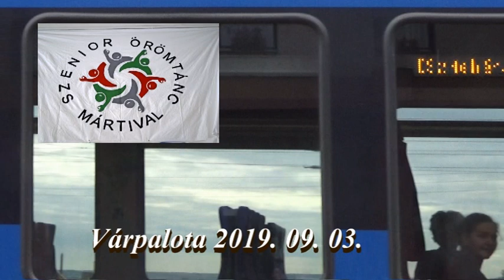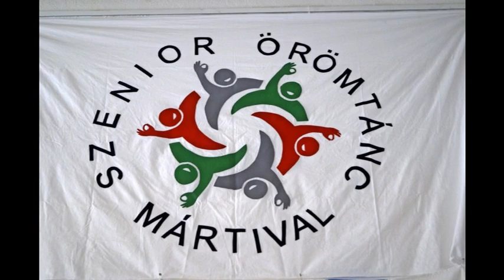Finnek tánca Várpalotán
Finnországból érkezett Senior Örömtác Csopot Várpalotára és táncolt a vendéglátó táncosokkal.